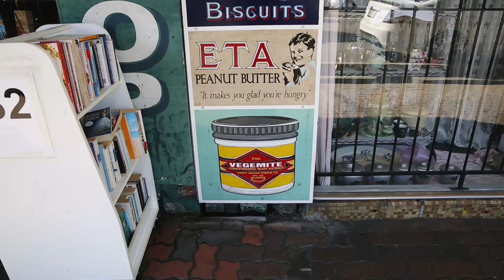Ian McCallum – Heavy Body Acrylics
We got in the Ironlak Studio with typography wizard, brush master, and all round legend Ian McCallum.

Over a few days in the studio, a grip of Ironlak Heavy Body Acrylics, Ironlak brushes and pretty much any other paint product in reach; we watched Ian create two of his signature type mash-ups. Ians process is considered from the very start, capturing sign-writing local to the Lak studio on his digital camera, and transferring to the canvas with brain-surgeon-like steadiness and precision. Ian then layers his formal knowledge of typography with some chaotic strokes and smudges that give his work it's distinctive look.

Bring your ideas to life with Ironlak Heavy Body Acrylics.
Ironlak’s Acrylic Artists’ Colour range is a professional grade paint, designed with your artistic needs in mind. The vivid colours are highly pigmented, allowing you to shape and create beautiful acrylic works on a variety of surfaces. The thick and creamy texture of the paint makes application a breeze, and allows for experimentation with different techniques. Paint with a brush or palette knife, layer it thick or feather it lightly across a canvas – the choice is entirely yours. The colours available are fully compatible with each other – allowing you to create a custom colour range that reflects your personal style. Be true to you, and create something totally unique.

Get a FREE Basic Paint Set when you spend $60 or more!

(Offer open to USA & AUS. Enter code at cart to apply promo. Valid to 23:59, 27 March 2019)